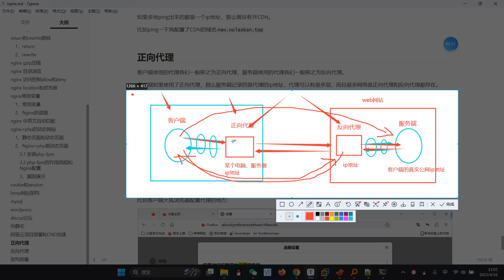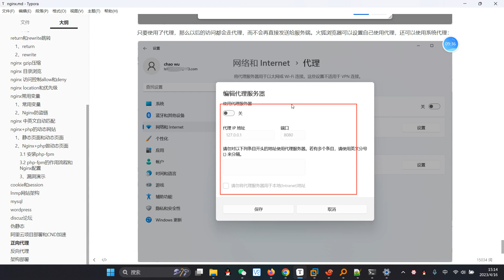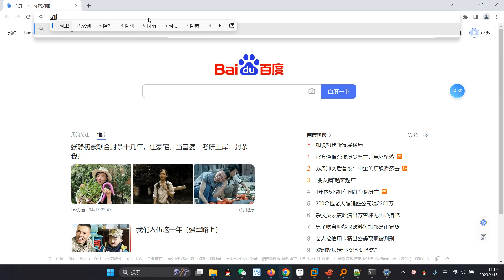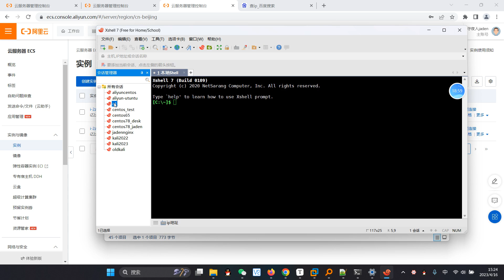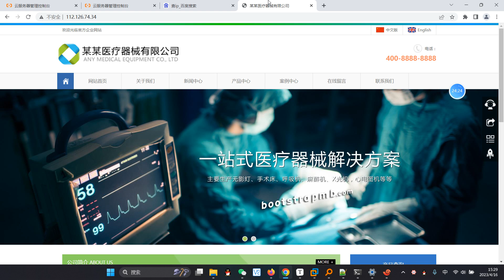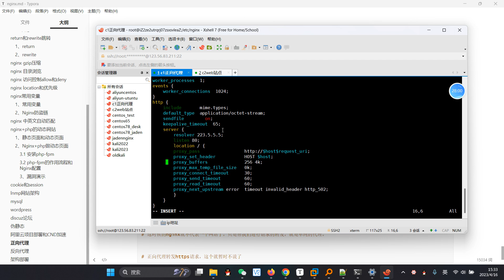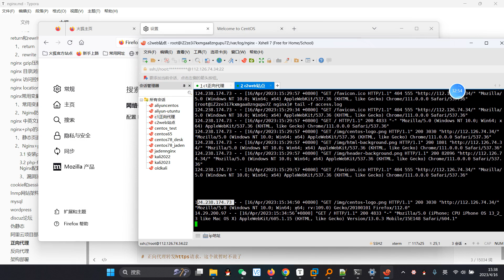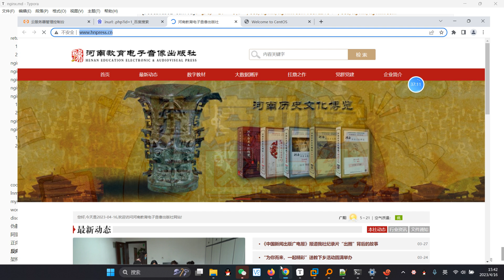027 05代理之Nginx正向代理